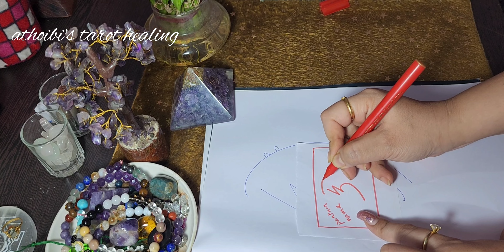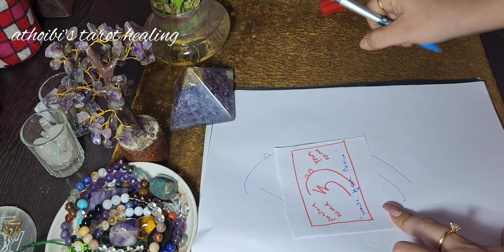Happy Family & Love Manifestation✨️💖Wishchit With Reiki💖✨️Rituals & Manifestation in Manipuri💖✨️